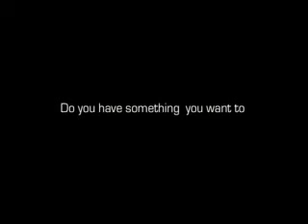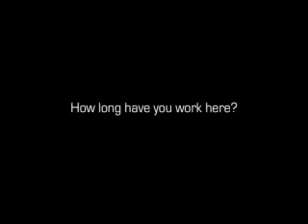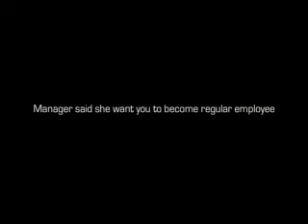Comm. English Musings: #1 Crew Prod. Documentary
The Kansai Gaidai University IES A students of #1 Crew Productions create, film and an documentary about a day in the life of the Seattle's Best Coffeehouse manager.